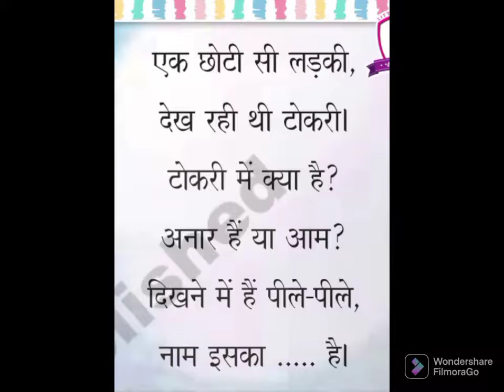Hindi Rhyme Ek choti ki ladiki by Nikitha and Nitya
Hindi Rhyme Ek choti ki ladiki